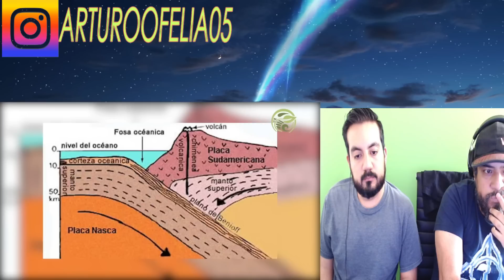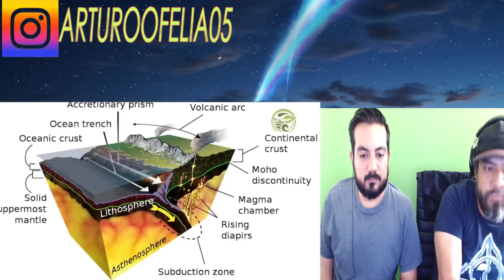HERMANOS MEXICANOS REACCIONAN A CHILE, EL PAÍS QUE DESAFIÓ LA NATURALEZA